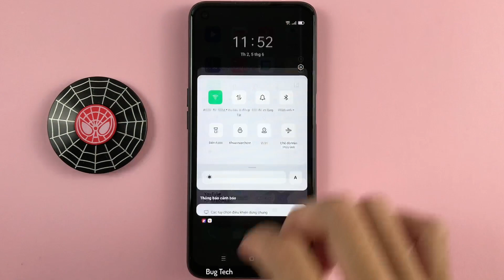Chữ có viền đen, văn bản có độ tương phảin cao trên OPPO A54 Android 11